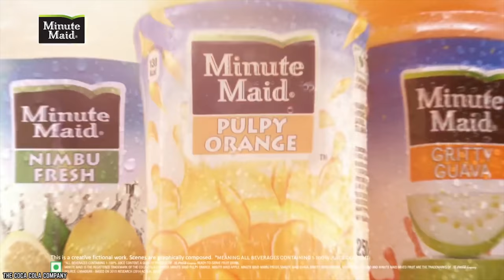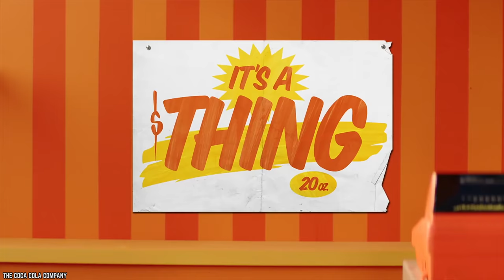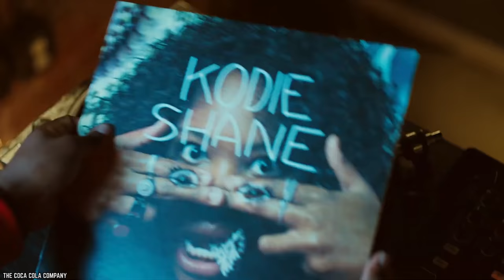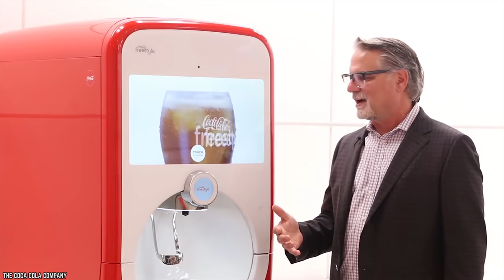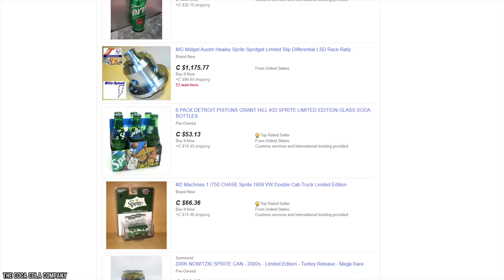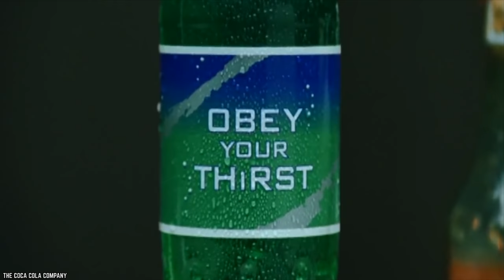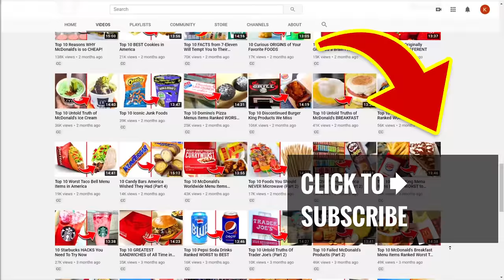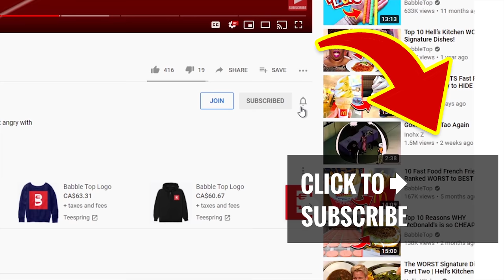Top 10 Untold Truths of Sprite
List of the top 10 untold truths of Sprite soda drink. The classic lemon-lime soda that started it all. Sprite Original is made caffeine free with 100% natural flavors. Enjoy a can or a bottle of Sprite today!

Once the NBA’s official drink, you know Sprite as the favorite lemon-lime soda among basketball players and average consumers alike. That being said, there are some facts you might not know about this sparkling citrus sensation. So let’s shake things up with the Top 10 Untold Truths of Sprite Soda Drink!

Sprite is a colorless, lemon and lime-flavored soft drink created by The Coca-Cola Company. It was first developed in West Germany in 1959 as Fanta Klare Zitrone and was introduced in the United States under the current brand name Sprite in 1961 as a competitor to 7 Up. If you enjoyed this video list of the top 10 untold truths of Sprite soda drink. Comment

TIMESTAMPS:
0:00 Untold Truths of Sprite Soda Drink
0:22 Sprite is Made By Coca-Cola
1:34 The Original Sprite Was Made In Germany
3:02 Sprite Knows How To Market Itself
4:07 Sprite’s Original Competitor Was 7-Up
5:17 There Have Been 17 Different Sprites
6:44 The Sprite Remix Mishap
7:50 Its Name Is Also A Mythical Creature
9:02 Sprite Can Cure Your Hangover?
10:23 A Woman Survived on Sprite
11:34 You Can Bake With Sprite